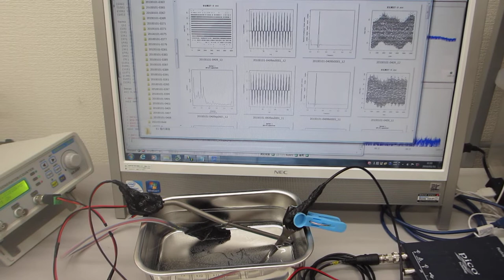メガヘルツの超音波発振制御実験（超音波システム研究所）